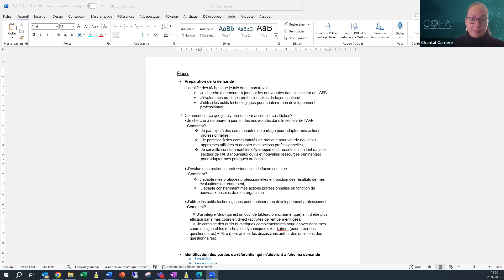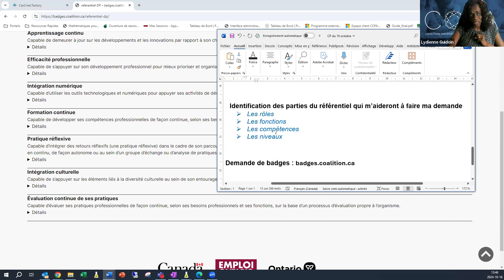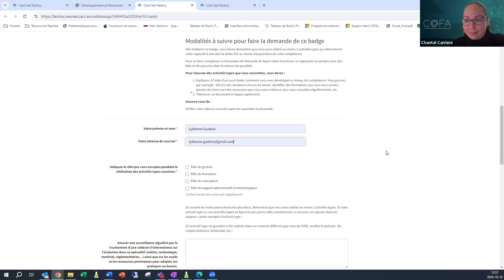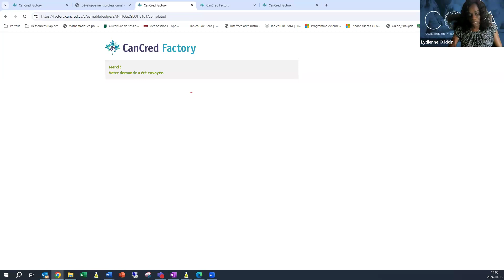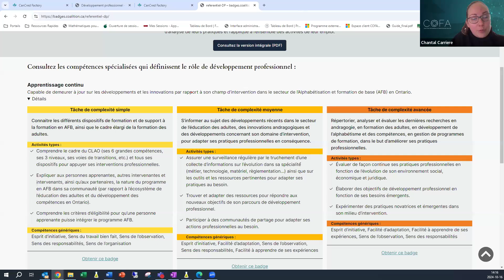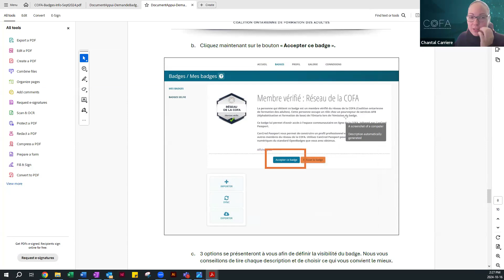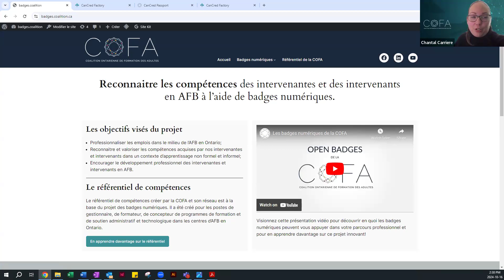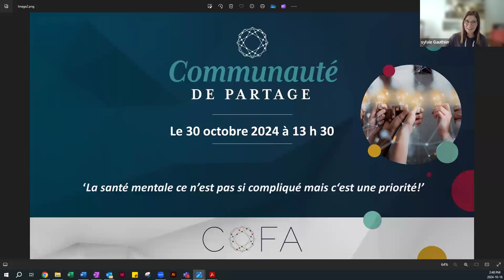Communauté de partage - 16 octobre 2024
La COFA a eu le plaisir de vous présenter sa deuxième rencontre de la Communauté de partage, centrée sur le Référentiel de compétences et les Badges numériques. Nous avons partagé des astuces précieuses pour faciliter vos demandes de badges. De plus, nous vous avons guidés à travers les différentes sections du référentiel de compétences, en vous offrant des conseils pratiques pour mieux le comprendre et l'utiliser.